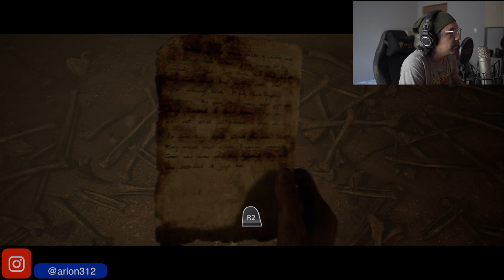House of Ashes |Scene 11 Bloodbath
Fright Night Fridays are where I play Horror games. This time around I'm playing House of Ashes and seeing how many people I can get to survive.